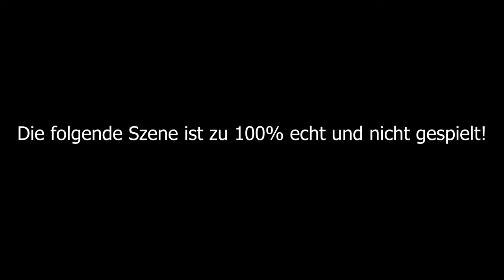Ein Bier hat noch keinem geschadet | RTB32